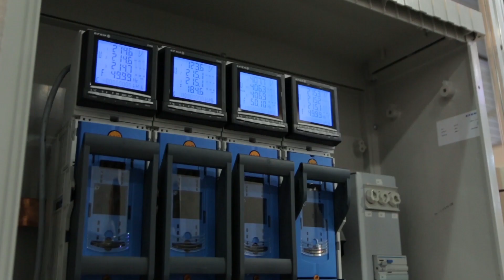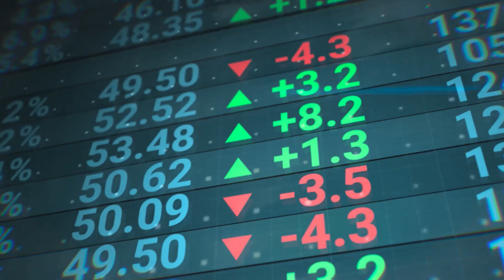The Future and Challenges of Energy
Listen in on KPMG professionals and clients discussing the future of energy in a thought-provoking video. Gain valuable insights as they discuss the challenges and opportunities that lie ahead, including the integration of new technologies, the evolving marketplace, and the growing momentum towards renewables. Watch the video now to stay informed, be part of the ongoing conversation about the future of energy, and make informed decisions for your business or personal endeavors.